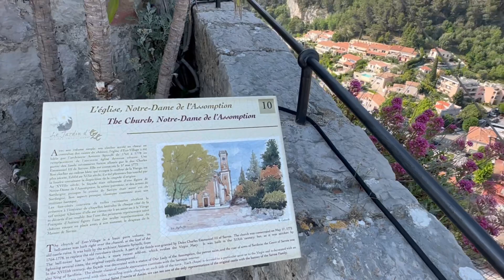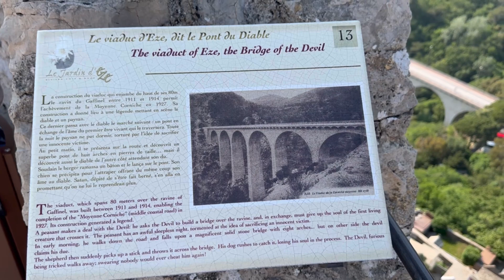Beautiful Exotic Plants ~ Planet Earth Amazing NatureScenery & The Best Relax Music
The village of Eze in the vicinity of Nice is a real piece of paradise, located high in the mountains. In this tiny village, perched on top of a 400-meter cliff, the great storyteller Walt Disney and the philosopher Friedrich Nietzsche loved to relax, who daily climbed here from the coastal town of Eze-sur-Mer. Today, tourists who want to plunge into the idyllic atmosphere of an old village rise along the picturesque Nietzsche trail to Eze.

The village of Eze is truly unique. Here, time seems to have frozen in the distant Middle Ages: narrow winding streets and old stone houses, decorated with turrets, tiled roofs and pots with bright flowers. Here, built in 1306, there is a small church of the Penitent Sinners of the White Brotherhood with luxurious decoration inside and an exotic garden with cacti, laid out on the ruins of an ancient castle. And, of course, the main attraction of Eze is the magical view of the sparkling turquoise sea with snow-white yachts, green gardens and picturesque towns of the Cote d'Azur that opens from here.